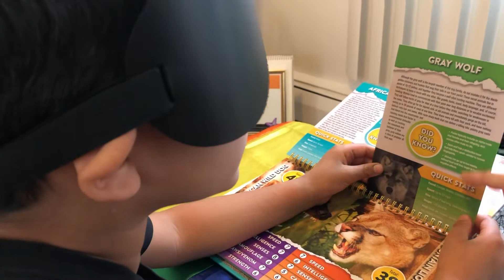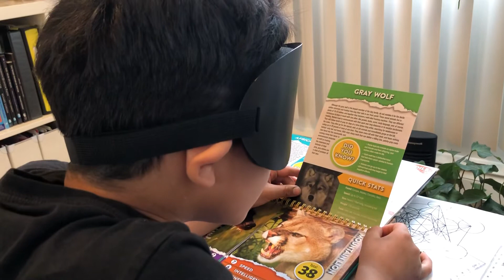Essa reading about animals during the ICU class